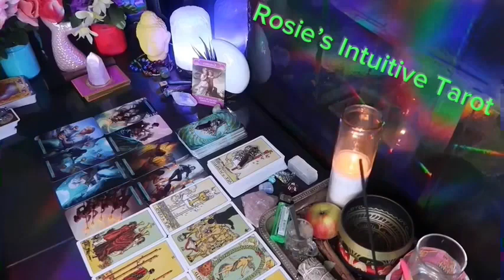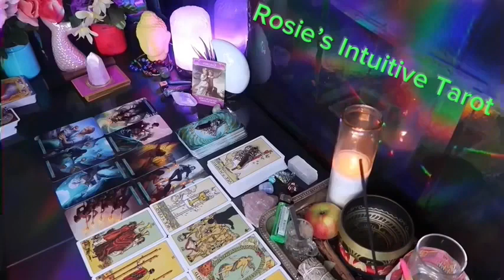PISCSE ❤️HOPE YOU SEE THIS MESSAGE BEFORE THIS PERSON SPEAKS UP” 💗🫢 OCTOBER 2024 LOVE TAROT 😍🔥🤩